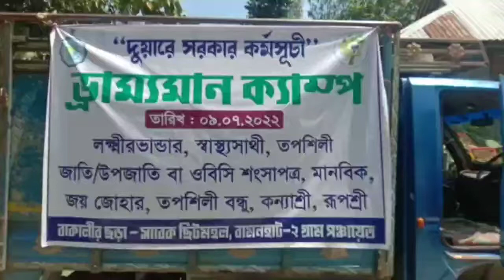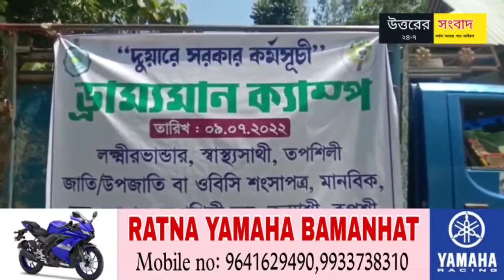সীমান্তবর্তী ছিটমহল এলাকায় দিনহাটা ২ ব্লক প্রশাসনের উদ্যোগে ভ্রাম্যমান দুয়ারে সরকার ক্যাম্প